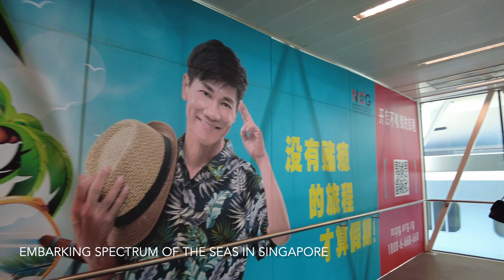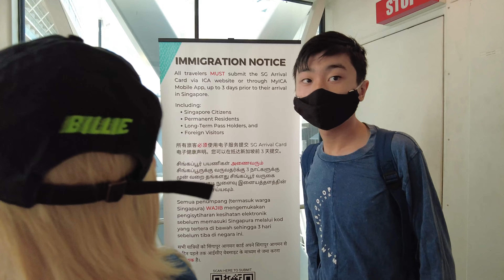Day 3 - Spectrum of the Seas | Departing Singapore